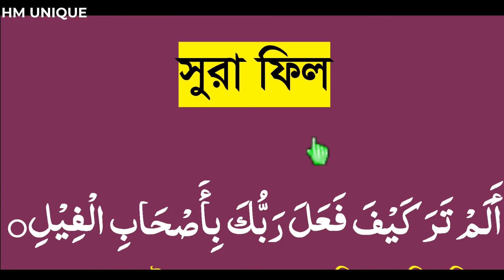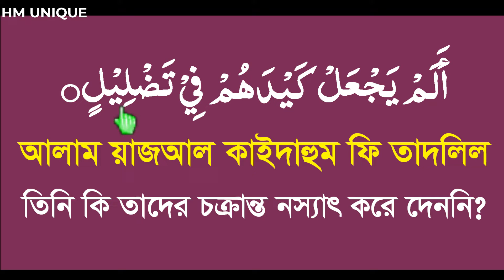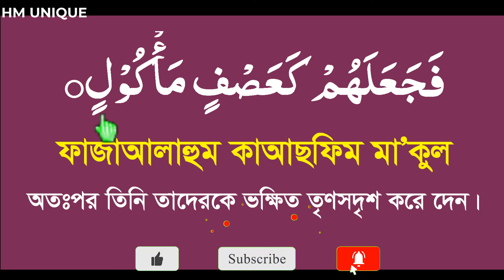surah fil bangla ucharan|surah alam tara bangla|সূরা ফিল বাংলা উচ্চারণ ও অর্থসহ শিখুন